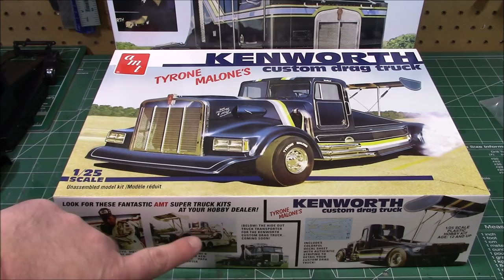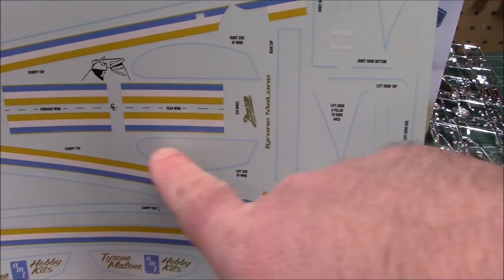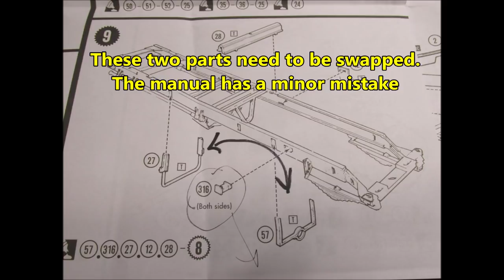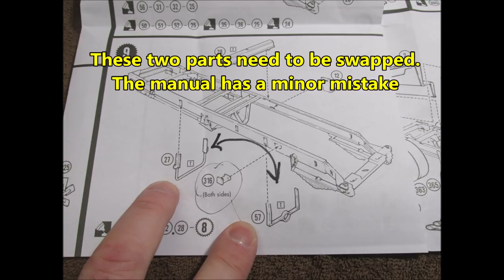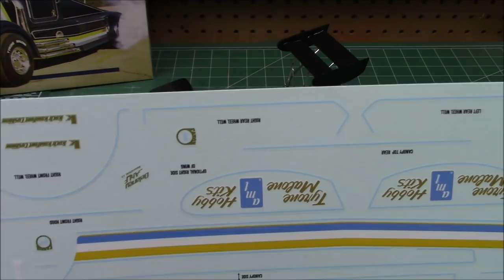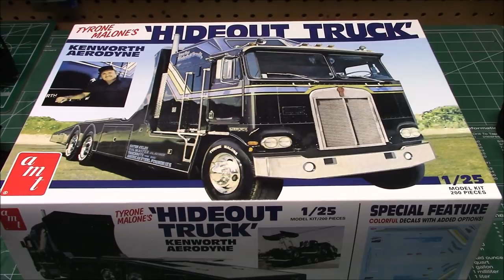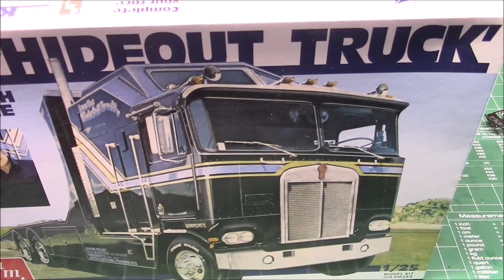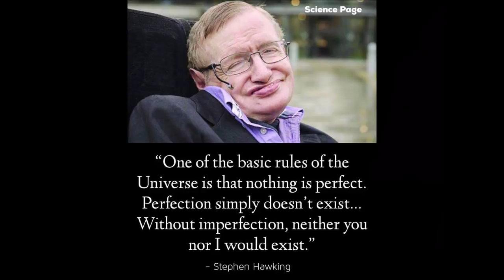Kenworth Bandag Bandit / Hideout Truck Tyrone Malone Drag Truck 1/25 Scale Model Kit Build Review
KIT FEATURES:
1/25 scale, skill 3, paint and cement required
Back by popular demand!
Molded in black, with chrome and clear parts
Authentic replica of Tyrone Malone’s Kenworth Drag Truck
Authentic colorful decals
Special drag racing tires in soft vinyl
Vintage-style AMT packaging This modified 1978 Kenworth semi-truck raced at the 1988 Bonneville Salt Flats. Its 1300 horsepower twin-turbo diesel engine allowed it to reach a speed of 151 mph (243 km/h). This was one of several specialty trucks created by Tyrone Malone. Missing from this museum display is the large rear wing that provided downforce to the rear wheels

 Tyrone Malone named his new truck the the "Bandag Bandit" after the world famous Cold Process Retread Tires he uses which have won international records with his truck.

Tyrone Malone was one heck of a self-promoting machine and a guy who made his living in some interesting ways. The former trucker is most famous for his fleet of hot rod big rigs that he ran under the sponsor flag of Bandag, the tire recapping industry leader. The most powerful and cool of his rigs was the Super Boss which was a big Kenworth tractor that had a really wicked up Detroit Diesel under the hood. He appeared at drag strips across the country to do burnouts, spin donuts, and make quarter mile exhibition runs. Prior to those days, he actually had an even weirder way to make a buck. How? With a giant reefer trailer and a dead whale the guy traversed the country charging 50 cents a head to walk through the trailer and see Little Irvy the whale. That act actually lasted into the 1990s!Anyway, this video is a promotional film for Bandag but rather than just bore you to death about recapped tires, this is a film full of good Superboss footage showing the truck ripping tires and making all kind of good noise along with some footage of the Super Boss going down the track. Many of you probably remember Tyrone Malone and many of you have likely never heard of him. He was an old school promoter/showman that did his best to put on a good show and keep people entertained.

Kenworth is an American manufacturer of medium and heavy-duty Class 8 trucks with offices based in Kirkland, Washington, a suburb of Seattle. It is a subsidiary of Paccar.

Kenworth was founded in Seattle, Washington in 1912 by brothers George T. and Louis Gerlinger, Jr. as a car and truck dealership known as Gerlinger Motor Car Works. In 1914, they decided to build their own truck with a more powerful inline six-cylinder engine, the first put into a commercial truck. The Gersix, as it was known when introduced in 1915, was framed in structural steel, which along with its power, made the truck ideal for logging[2] in the rugged Northwest.[3] In 1916 the company moved to Tacoma, Washington, where Seattle businessman Edgar K. Worthington was managing his mother's commercial building. He became intrigued by the Gerlinger company, which was doing quite well, or so it seemed, as the Gersix became a popular fixture in the Northwest.[4] In 1917 Worthington and his business partner Captain Frederick Kent bought the business, renaming it the Gersix Motor Co.[4]In 1919 Kent retired from the business, and his son Harry Kent became Worthington's new partner.[4] In 1922, Gersix made 53 trucks at its factory on Fairview Avenue at Valley Street. Under the new name, the company moved to 506 Mercer Street and later to 1263 Mercer Street. Trucks and motor coaches were assembled in individual bays rather than on a conventional assembly line.[5] In 1923 Kent and Worthington reincorporated the business as the Kenworth Motor Truck Company, a combination of the names "Ken" and "Worth". In 1926 they started making buses, and in 1933 Kenworth was the first American company to offer diesel engines as standard in their trucks.[4] In 1945 Kenworth was bought by The Pacific Car and Foundry Company.The 1970s television series "Movin On" featured a Kenworth tractor, as did “BJ and the Bear”. In the 1989 James Bond movie Licence to Kill, Bond drives a Kenworth W900B semi-truck as he duels drug dealer Franz Sanchez.

On 5 December 2006, Bridgestone Americas and Bandag Inc. announced a merger agreement whereby Bridgestone would acquire Muscatine, Iowa-based Bandag, Inc., a leading truck tyre re-treader that was founded in 1957 and had over 900 franchised dealers worldwide at the time.